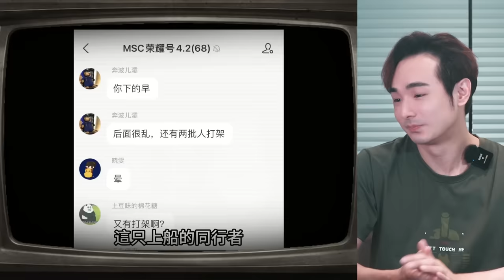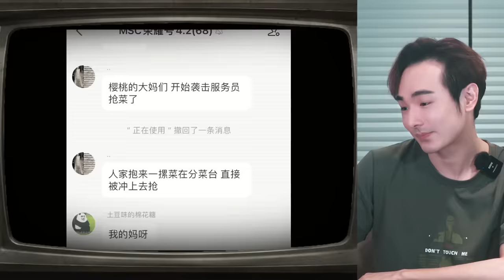中國陸客集體互扁！大鬧義大利五星渡輪，小粉紅瘋搶食物，物資消耗量超標四倍，台灣人都嚇傻了